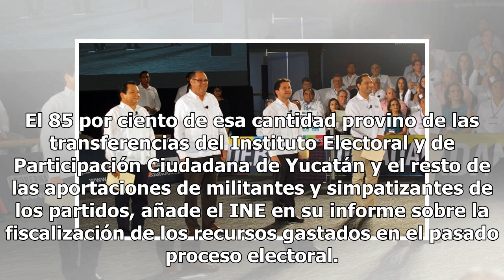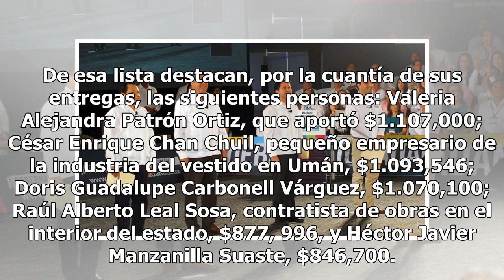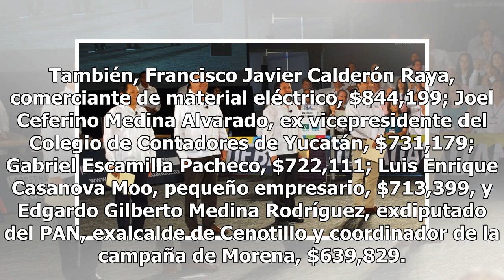Erogaciones en la pasada campaña para gobernador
Gastaron $79 millones Los cuatro candidatos a la gubernatura de Yucatán gastaron $79.944,916 en sus campañas, informa el Instituto Nacional Electoral (INE), aunque para algunos esa cifra es mucho mayor. El 85 por ciento de esa cantidad provino de las transferencias del Instituto Electoral y de Parti...